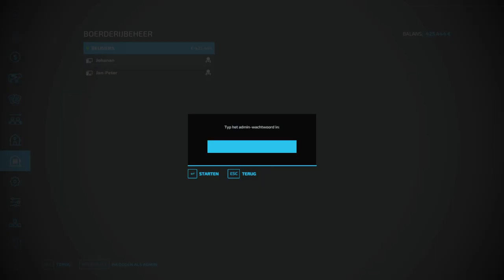Wat moeten we nu weer doen? Back Roads Country bij Boerderij Beuners #55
Wij zijn een groep personen die leuke video's proberen te maken van
Mudrunner
Euro Truck Simulator 2
American simulator

Laat een reactie achter onder de video, zo kunne wij leren en aanpassen wat jullie leuker vinden. Help ons zo de video's mooier en beter te maken.

Veel plezier met het kijken naar deze video.

Als je ook een melding wil ontvangen zodra er een nieuwe video online komt druk dan op het belletje